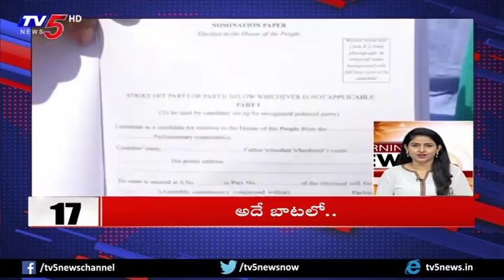10 Minutes 50 News | 21st March 2019 | TV5 News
10 Minutes 50 News | 21st March 2019 | TV5 News